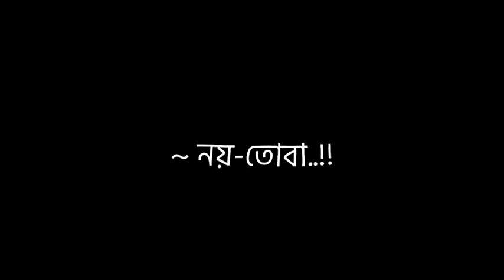New Bangla Sad Black Screen Status | imovie Bangla Status | Bangla Song WhatsApp Status